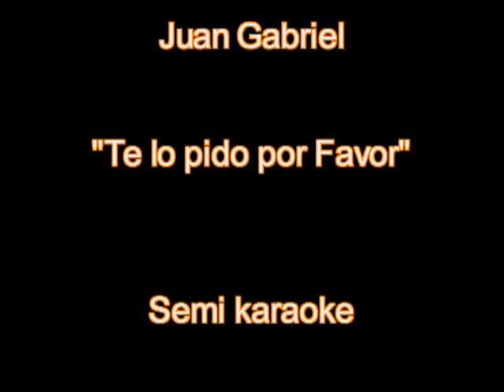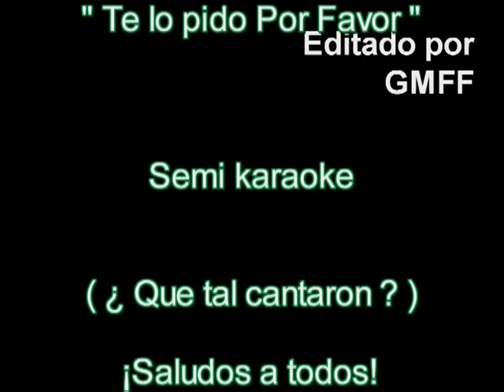Juan gabriel - Te lo pido por Favor (SEMIKARAOKE)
Cancion conocida por todos y que tambien TODOS hemos cantado en algunas ocasiones.
Es el momento de probar que tan bien la cantamos.
A cantar con Juan Gabriel en este semikaraoke, espero lo disfruten y afinen esas voces.
Saludos.